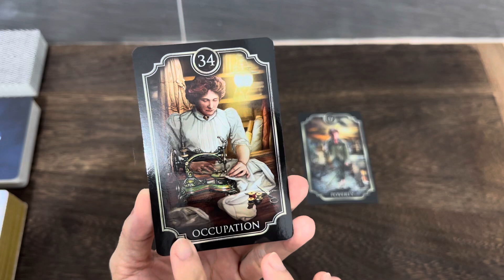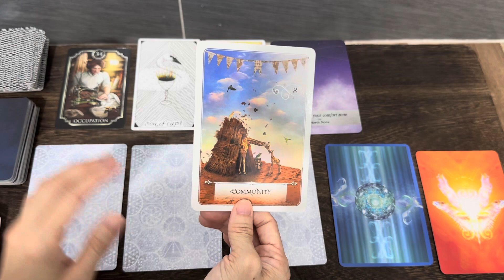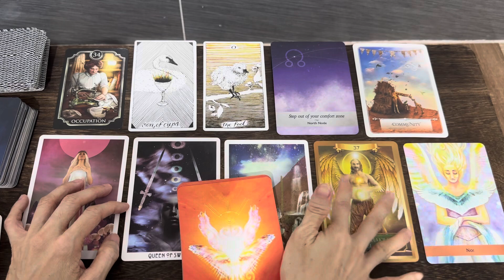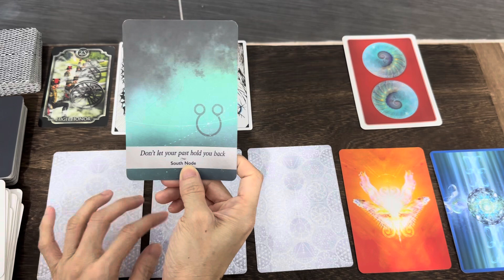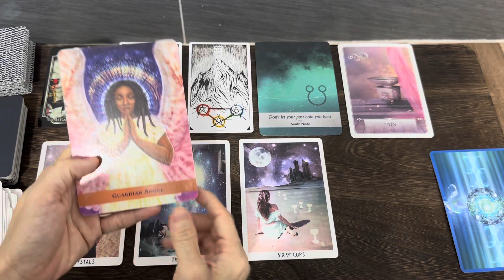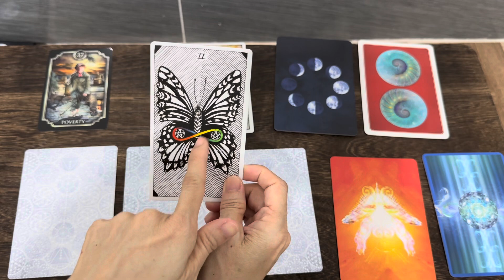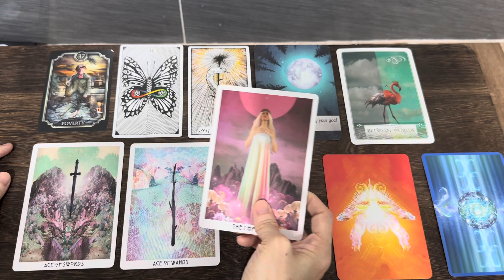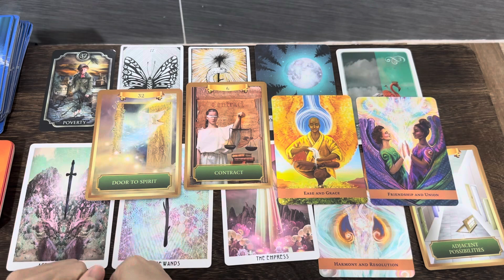BẠN CÓ CƠ HỘI PHẤT LÊN MẠNH MẼ TRONG THỜI GIAN TỚI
Thân chào các bạn, chủ đề của chúng ta hôm nay: Tarot: Bạn Có Cơ Hội Phất Lên Mạnh Mẽ Trong Thời Gian Tới
  Timestamps:
   Phần Chọn tụ:      00:00:00

   Phần tụ 1:             00:02:22

   Phần tụ 2:            00:16:24

   Phần tụ 3:            00:28:50

   Dịch vụ 1: Trải bài riêng Tarot
   Dịch vụ 2: Buổi Healing 2h về Công Việc, Sự   Nghiệp
   Dịch vụ 3: Buổi Healing 2h về Tìm Ra Lý Tưởng, Đam Mê

GIỚI THIỆU BẢN THÂN:
   ❤Energy Healer,
   ❤Tarot Healer,
   ❤Spiritual/Psychic Coach,
   ❤Người truyền cảm hứng
   ❤️Medical Doctor

1. Link kênh YouTube Tâm Lý Học, Kỹ Năng Sống, Phát Triển Bản Thân, Học Thuật
3. Link trang Facebook Natalie Healer
7. Viber hoặc Zalo: số đt 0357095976